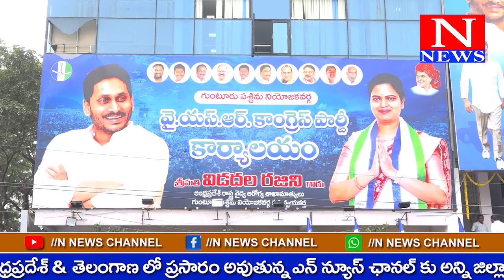గుంటూరు పశ్చిమ నియోజకవర్గంలో విడదల రజని కార్యాలయం ప్రారంభం || N NEWS